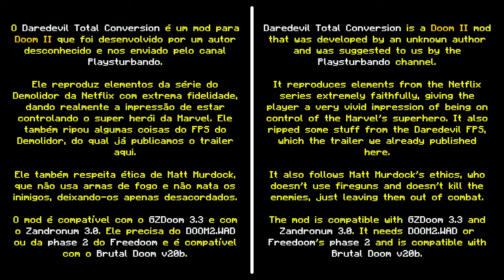Daredevil Total Conversion para o Doom II [HUMOR]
Este é um vídeo (fake) que mostra como seria uma conversão total do Doom II em um jogo do Demolidor.